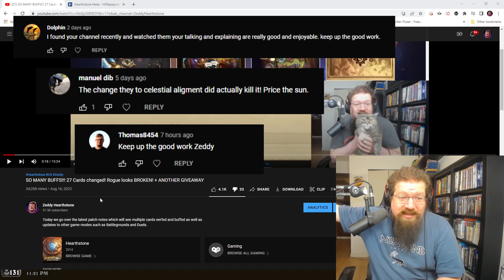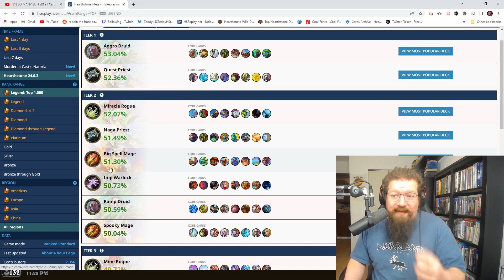NERFS announced this week? What I think they could be!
Today we discuss what I feel should be next to get nerfed in Hearthstone.